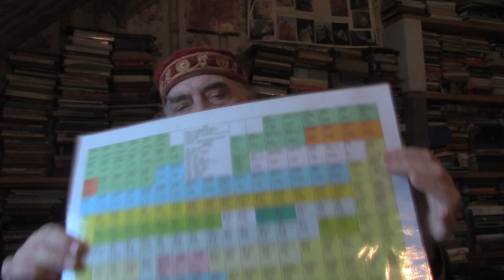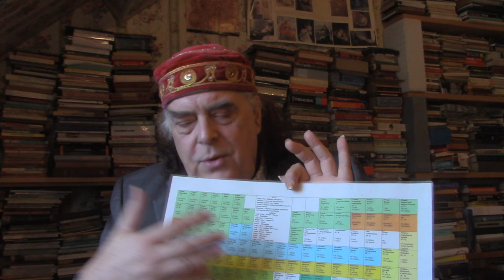REFLECTIONS ON PHILOSOPHY AS LITERATURE AND THE LANGUAGES OF ETHICS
in this talk recorded on Sunday August 8, Daffern talks about philosophy as literature and examines the work of different philosophical thinkers including Aristotle, Ibn Rushd, Kierkegaard, Karl Jaspers, Nietzsche, Hegel, Adorno and others. How do different literary styles facilitate the expression of philosophical ideas? Daffern also quotes from his own Philosophiae Religionis Principia Mathematica from the section on ethics, to discuss whether a religious mathematics can shed light on the ethical dilemmas of philosophy. In our time of turbulence in the current world, where we are facing major planetary challenges, including the Pandemic (of still unknown aetiology), the catastrophe of Brexit (whose full effects have not yet been felt), the realities of global warming and their impacts on major weather disasters such as forest fires and floods and drought, and the still unsolved wars of countries such as Syria, Yemen, Afghanistan and other global conflicts rumbling on and on.. the author examines head on the question of whether philosophy can indeed help shed a light down the long tunnel of the abyss towards freedom and lysis. And if so, can a good literary style for philosophy help better facilitate that work?